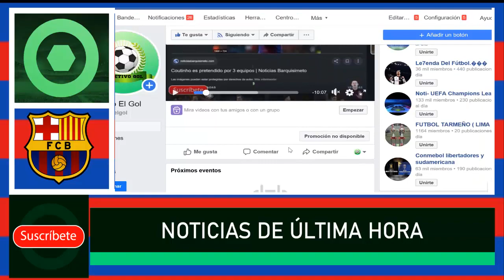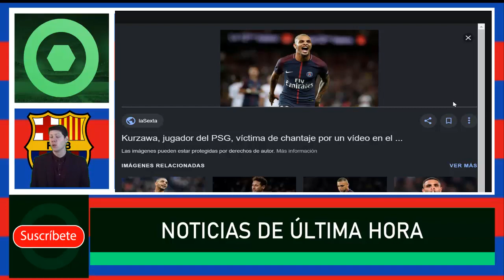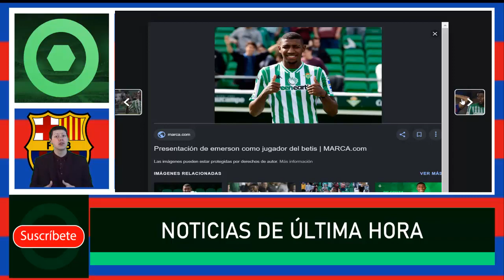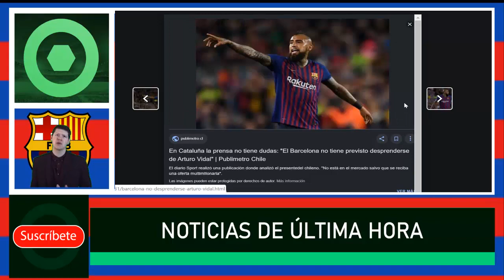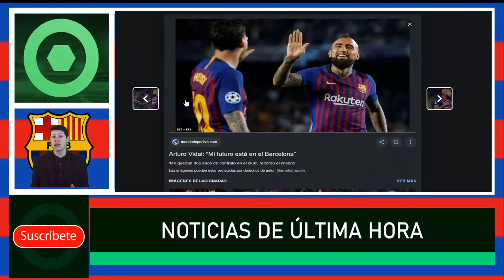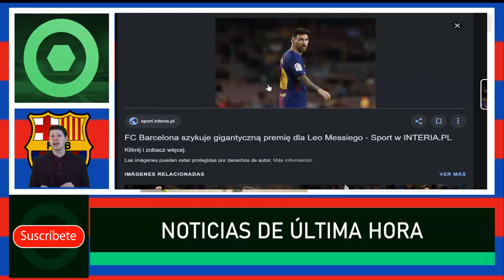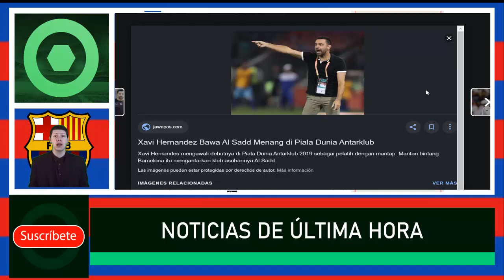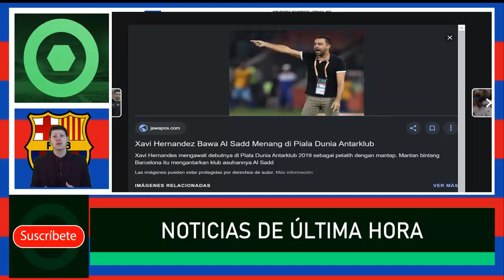✅ Barça Hoy ⚽ ¡MESSI SE QUEDÓ CON LA BOCA ABIERTA! 🔥 14 de abril 2020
Noticias relacionadas:
CONSEJO A LAUTARO | DETALLE MESSI | RAKITIC ENFADADO | ARTHUR IMPLICADO | SEMEDO, DEMBELÉ...
FICHAJES DEL SIGLO: MBAPPE y HAALAND JUNTOS en el REAL MADRID | CRACK de la JUVE se OFRECE al BARCA
TERRIBLES noticias para el BARÇA y LAUTARO|Kubo MANDA MSJ a Messi y Madrid|James Keylor y + FICHAJES

Fuentes:
besoccer
fcbarcelonanoticias
fichajes com
goal
20minutos